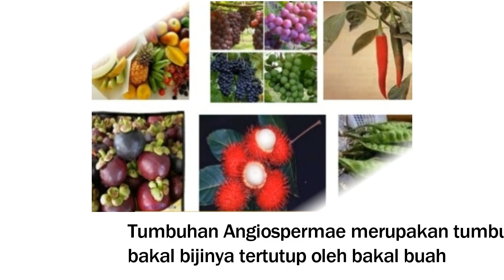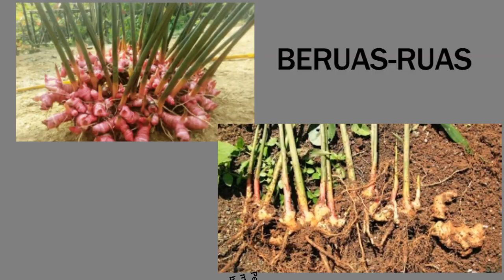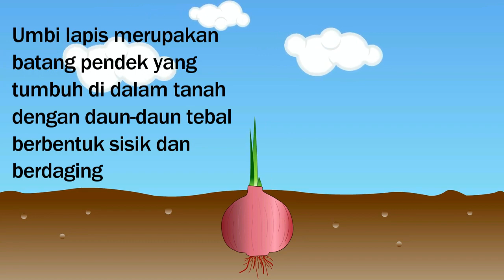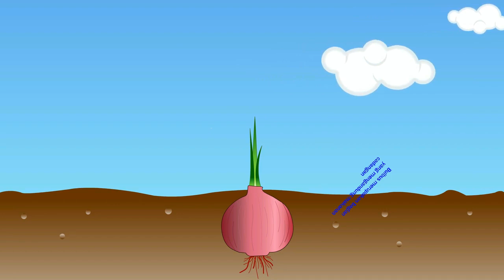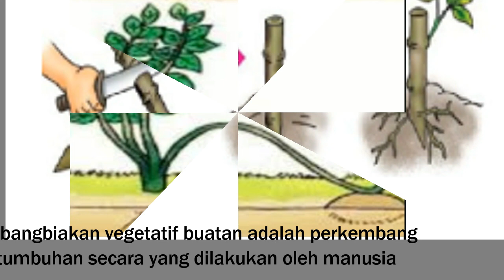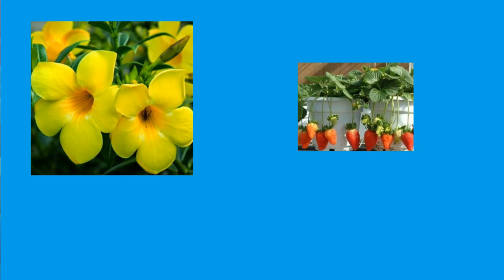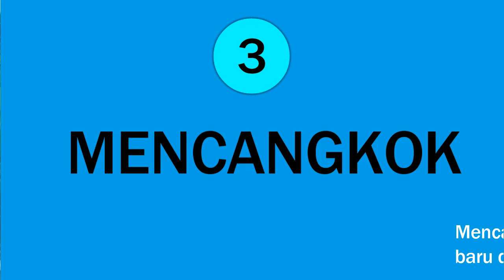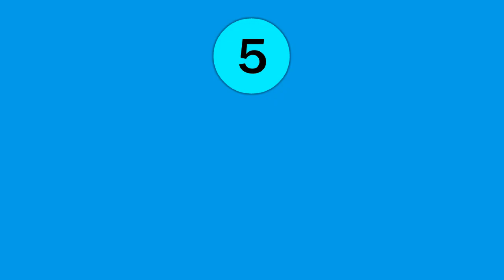PERKEMBANGBIAKAN VEGETATIF PADA TUMBUHAN ANGIOSPERMAE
Perkembangbiakan vegetatif pada tumbuhan Angiospermae merupakan materi lanjutan pada kelas 9 setelah sistem reproduksi manusia. Tumbuhan Angiospermae merupakan tumbuhan berbiji yang tertutup oleh bakal buah dan pada perkembangbiakan vegetatif Angiospermae terjadinya individu baru tanpa adanya pertemuan antara gamet jantan dan betina. Perkembangbiakan vegetatif pada Angiospermae terjadi secara alami dan ada juga dengan bantuan manusia yang disebut dengan vegetatif buatan. Ulasan ini lebih rinci. Semoga dapat dipahami dan semoga bermanfaat